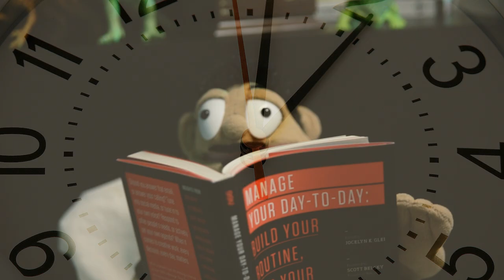Pigeon John - Champagne On My Shoes (Official Music Video)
// ABOUT

Music video Pigeon John's "Champagne On My Shoes" off the upcoming Encino Man LP. (C) 2014 Pigeon John. Directed & edited by Sapient. Puppets by Sapient and Anthony DeMarco.

// FRANCE

Nouvel album "All The Roads"- 23 sept.2014.
Pré commandez l’album sur iTunes et recevez dès maintenant le titre "Ready To Go"!!

ALL THE ROADS (EDITION DELUXE)

// LYRICS

She raised her cup in the air
And shouted that she don't care
She spilt champagne on my shoes
I got lucky in my blues (2x)

She told me be gentle
It's only a rental
Her dress made me mental
lips dimples
We bumped accidental
But really was it simple?
We met here for a reason
It was very elemental
She laughed I giggled
I solved her riddle
I two stepped she wiggled
Banging Benzo
Dropped on Lorenzo's
And I was like a Pinto
Feeling like a black Continental

She split champagne on my shoes

The vibe transcendental
The dance floor assembled
I pulled her South Central
We crashed cymbals
I made her breast jiggle
Grinned just a little
Didn't blow cool kept it confidential
She asked for vino
I said "Follow me slow."
We sipped we cuddled
We settled the score
She wanted my números
I gave her all 10 bro
What a night what a close

So I sit back and wait and she whens she calls me
Just might be my lucky day (4x)

You keep calling my name

I had a bad feeling yesterday
Now all my fear has gone away
I'm 'bout the happiest man I have to say
Now that you keep calling my name
Yeah you keep calling my name
everything's changed